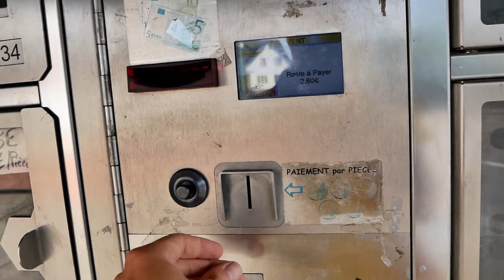3 recettes ultra rapides avec les œufs🥚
Je vous montre 3 recettes prêtes en moins de 10 minutes que j’adore cuisiner quand je n'ai pas beaucoup de temps mais que je veux quand même manger équilibré.

00:00 Récoltes dans les champs
06:22 La Fourche
08:16 Salade de tomate et son œuf poché
10:13 Œufs de caille au plat, assaisonnement idéal !
12:24 Ravioles à l’asiatique

ME CONTACTER POUR :
TEMPS DE TRAVAIL pour cette vidéo : 20 h
Écriture : 1 h 30 min
Tournage : 6 h 45 min
Montage : 6 h 30 min
Infographie : 3 h 30 min
Mise en ligne : 45 min
MATÉRIEL UTILISÉ
Caméra : Panasonic Lumix G80
Micro : RODE VideoMicro
Éclairage : Le soleil ☼ et APUTURE Amaran AL M9
Montage : DAVINCI Resolve
Miniature : AFFINITY Photo
Compresseur vidéo : HandBrake